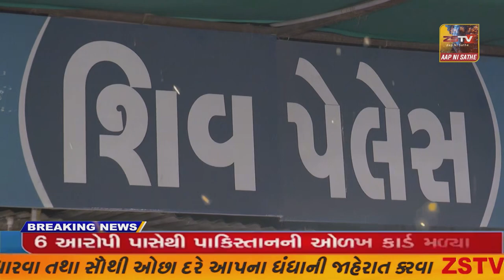પ્રાંતિજ ના સલાલ સ્વામિનારાયણ મંદિર માં સ્વામિનારાયણ ભગવાન નો 241મો પ્રાગટય દિન ઉજવાયો..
પ્રાંતિજ ના સલાલ સ્વામિનારાયણ મંદિર માં સ્વામિનારાયણ ભગવાન નો 241મો પ્રાગટય દિન ઉજવાયો..//ZSTVNEWS/